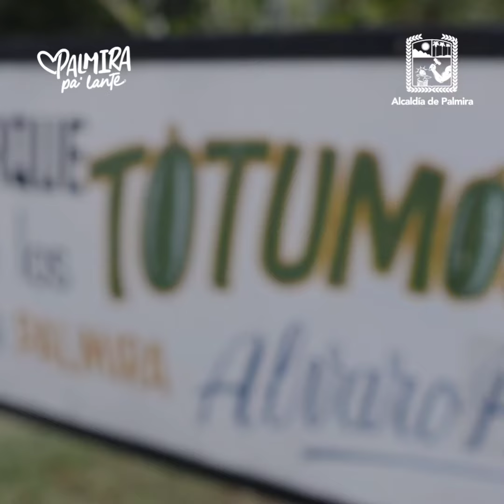Conoce la historia de Álvaro Pio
Álvaro Pío ha sembrado más de 2.000 árboles en Palmira, su objetivo es crear sentido de pertenencia por esta ciudad.

Por ese motivo, él también es un PalmiranoDeCorazón 💚